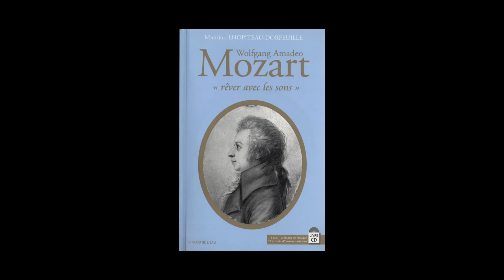Michèle Lhopiteau-Dorfeuille - Wolfgang Amadeo Mozart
Michèle Lhopiteau-Dorfeuille vous présente son ouvrage "Wolfgang Amadeo Mozart : rêver avec les sons" publié aux éditions Le bord de l'eau.
Notes de musique : Mozart: Symphony #35 In D,K385, « Haffner » - 1. Allegro con Spirito